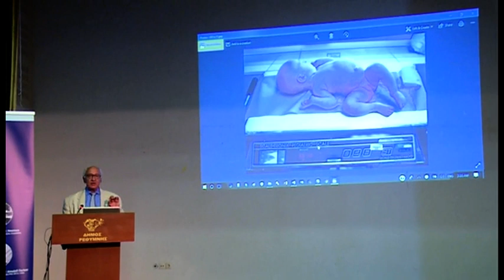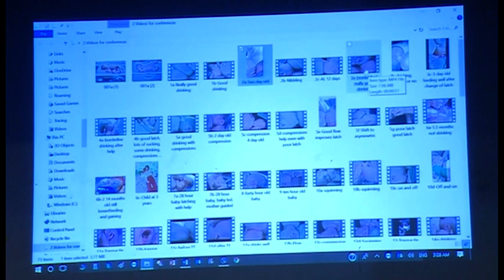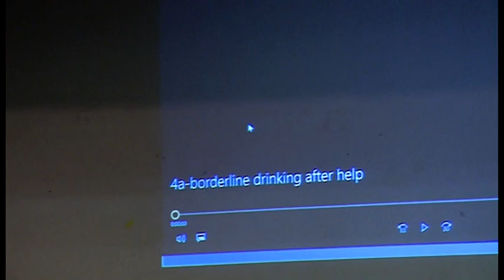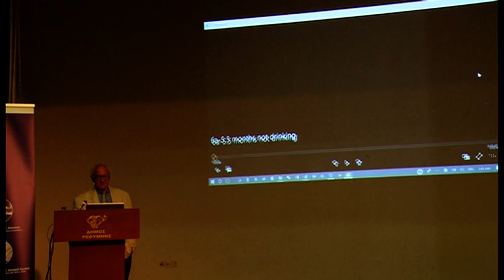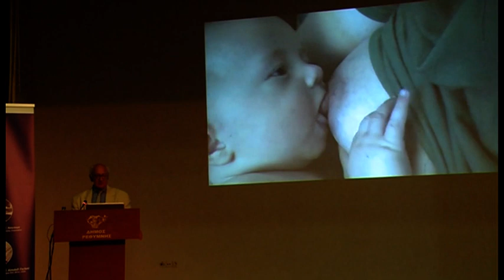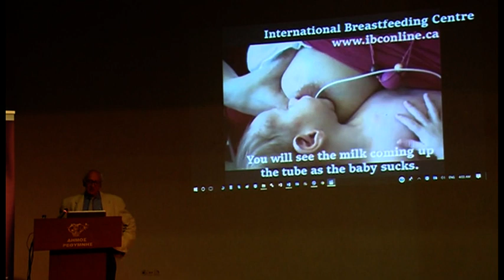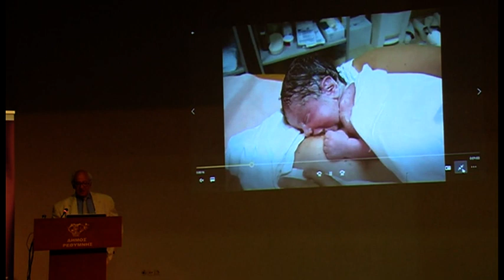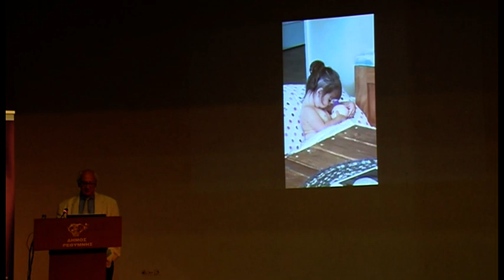02. Dr Jack Newman - What they didn’t teach you about breastfeeding in your training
Anniversary Breastfeeding Conference titled "10 years of Galaxias (Greek IBCLC Association) – 40 years of La Leche League Greece: Science meets practice!" held in Rethymno, Crete on April 28th & 29th, 2018 at the Cultural Centre of the Municipality of Rethymno.

Dr Jack Newman, Paediatrician, Writer, Consultant for UNICEF for the Baby-Friendly Hospital Initiative, owner of ibconline.ca
What they didn’t teach you about breastfeeding in your training

Coordination:
- Papadopoulou Eleftheria, Paediatrician, University General Hospital of Heraklion "PAGNI", President of Pancretan Pediatric Association
- Varakis Nikolaos, Paediatrician, IBCLC, President of the Organizing Committee